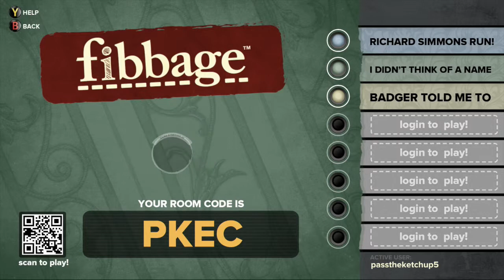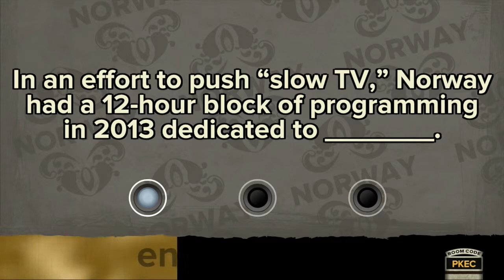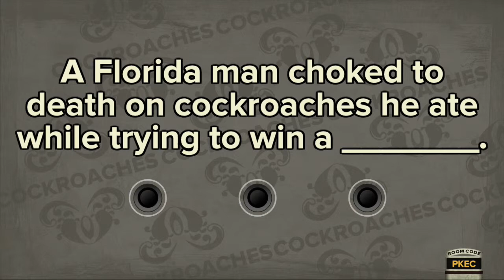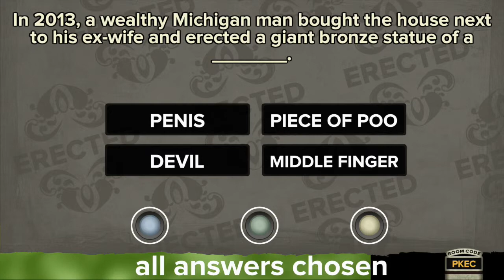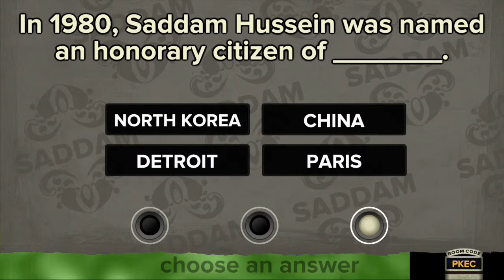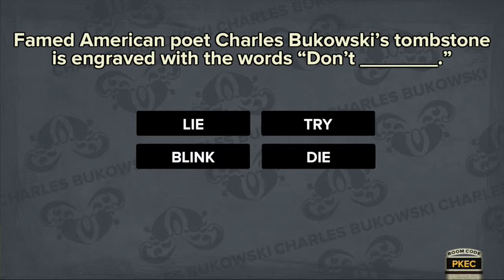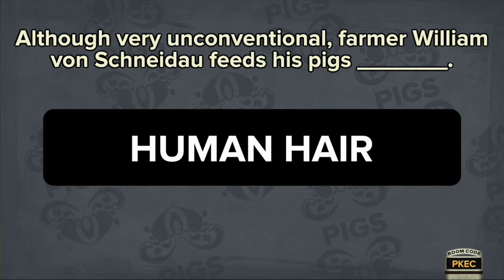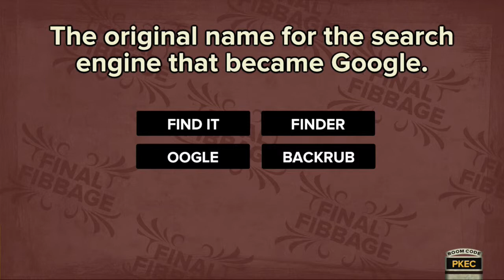Let's Play Fibbage - Game 6: Win A Python!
Hey! We will be taking a pause on Alien, we will be back on Wed with a new scary LP! So check that out. If you want more Alien, let us know! Enjoy FIBBAGE!

The boys of Glitch Gasm play the lying, bluffing, fib-till-you win party game, Fibbage, from the makers of You Don't Know Jack. Who's the best liar of the bunch? It's a hilarious and intense battle to the death (not really, I'm lying) to come out on top, that you won't want to miss!

GlitchGasm is:

Kinkoman1337 (Clayton)
PTK123 (Jasper)
DylanCorona (Dylan)